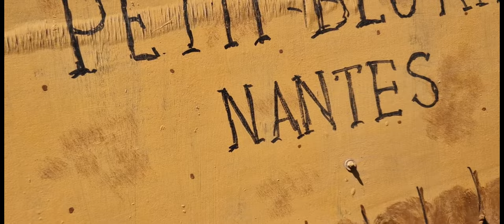direction le carnaval !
direction le  carnaval: aujourd'hui dans cette vidéo je vous emmène a la découverte du carnaval d Abbeville dans laquelle ont va découvrir des char,des voitures en sienne ,des clowns, ect...